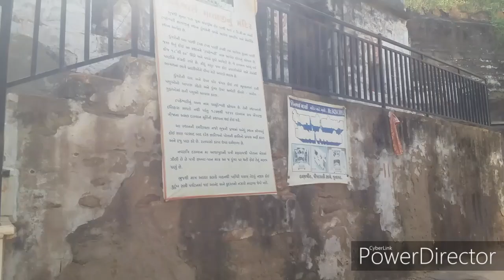Tapkeshwari temple & caves. Part-1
Tapkeshwari mata temple and big chattan type caves at this place. and also best place for advanture and photography. The interseting history of  tapkeshwari mata temple, that you need to  know and read at the place. And after rain view of kachchh is so beautiful. So this place near to bhuj around 5-10 kms. So travel kachchh and feel the enjoy and advanture.
Continue in next video.